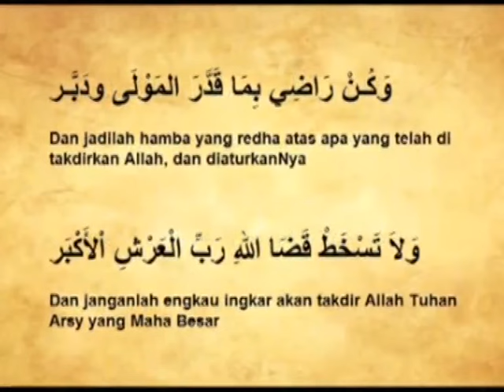Turunnya Nabi Isa AS